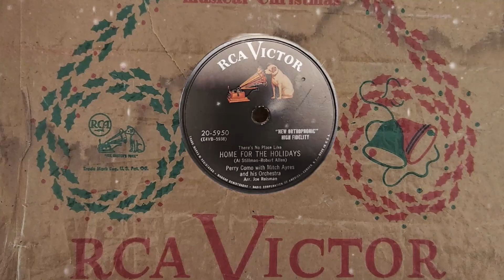(There's No Place Like) Home for the Holidays ~ Perry Como - 1956 RCA Victor 78rpm Holiday Classic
Played on my Garrard RC60 turntable!

We put a ton of work into our channel!